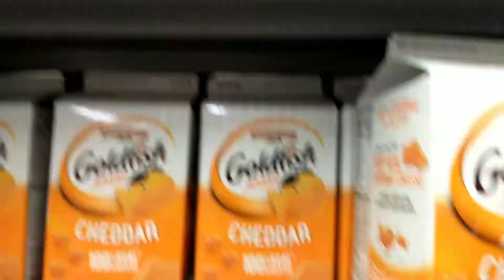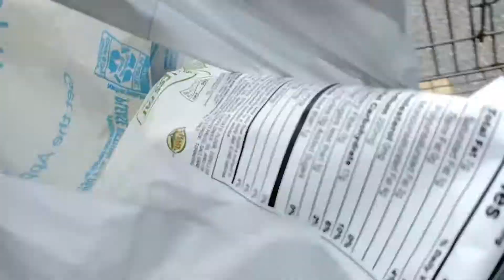ONLY TOOK 3 YEARS! BUT, ANOTHER VLOG?!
Maybeeeee, one day (although I keep telling myself this) I will get use to vlogging :)